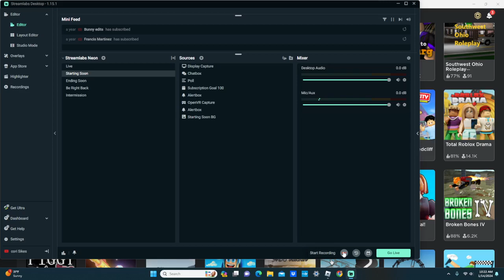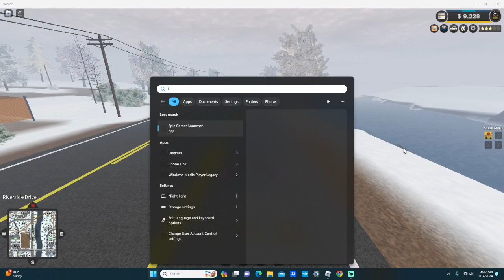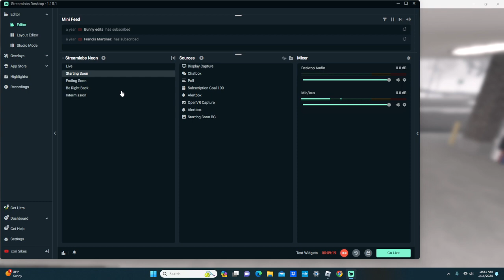playing erc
funny vido